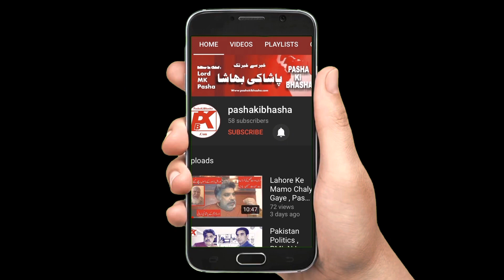PTI and Imran Khan Exposed: New Year's New Lies | Pasha ki Bhasha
Expose the new lies of PTI and Imran Khan as the new year begins. Get the full story with Pasha ki Bhasha.